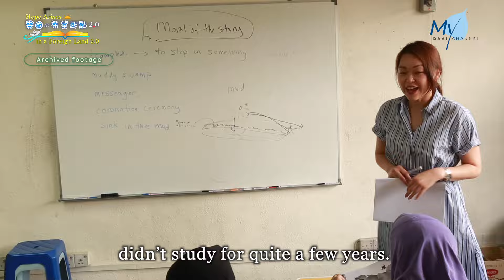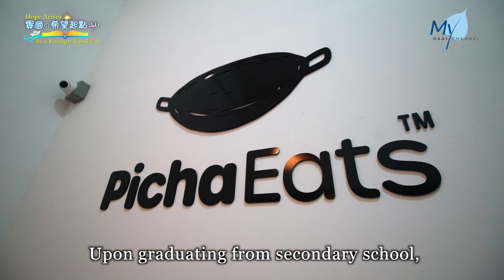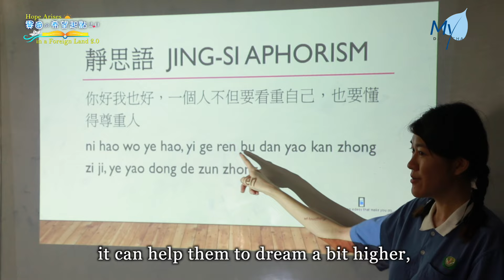[SPECIAL SERIES] Continuously Striving for a Brighter Future | Hope Arises in a Foreign Land 2.0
In Malaysia, refugees remain an invisible community, lacking legal status to work and earn a living like the locals. However, a social enterprise named PichaEats is changing that narrative by engaging refugee chefs to prepare delicious dishes from their homelands. Irfana, one of these talented chefs at PichaEats, has transformed her life through her culinary skills, a journey made possible by a significant turning point seven years ago.

Report by Liew Jing Yin & Tai Fuey Tat, Malaysia